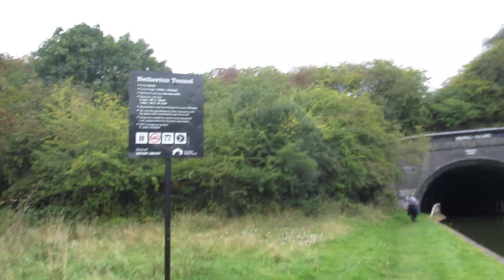A great great out at the bumble hole boat festival at dudley.